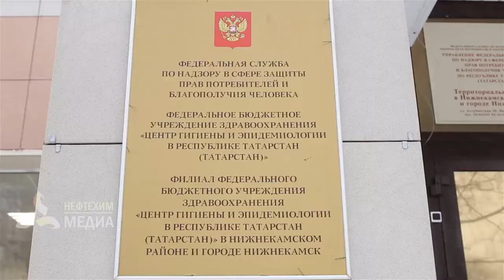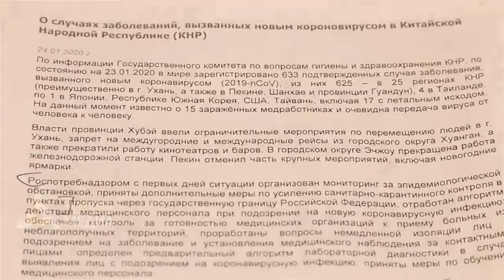Как нижнекамцам обезопасить себя от коронавируса